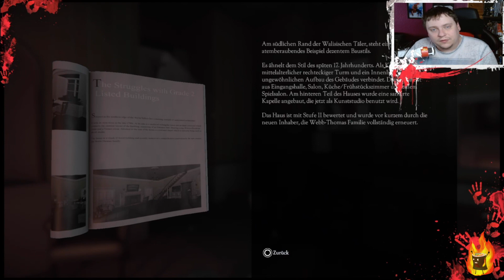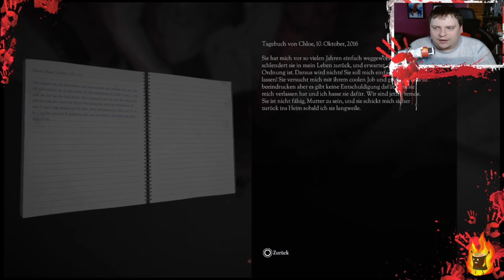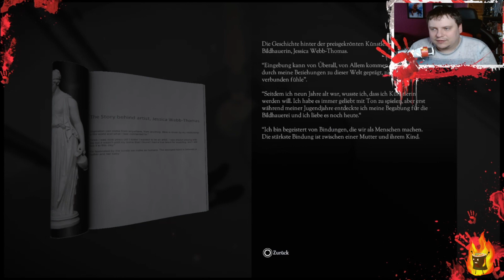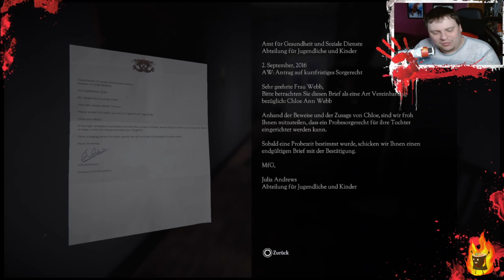🚪Don't Knock Twice✊🏻# 001: Klopf Klopf "Wer ist da ?"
Ein Spiel das zum Horror Film passt ich wünsche euch viel Spass!

Dies ist wieder im Livestream gezockt wurden.